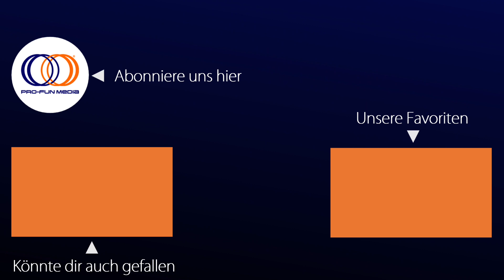DRIVE ME HOME - Offizieller deutscher Trailer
Ein Film von Simone Catania.

Erhältlich auf DVD & digital. Mehr Infos

Aufgewachsen in einem Dorf in Sizilien waren Antò und Tino voller Träume aus dem Provinzleben auszubrechen und gemeinsam irgendwo neu anzufangen. Doch dann verschwindet Tino und sie verlieren sich aus den Augen.

Als Antò erfährt, dass sein Elternhaus versteigert werden soll, macht er sich auf die Suche nach Tino, dem einzigen Menschen, der noch wie Familie für ihn ist.

Das Wiedersehen zwischen Antò und Tino, der als Lkw-Fahrer ein offen schwules Leben führt, ist angespannt. Gemeinsam machen sie sich auf eine Reise durch Europa, um Antòs Haus zu retten und erfahren dabei, was Heimat wirklich bedeutet.

Spielfilm, Drama, gay, metro
Produktionsland: Italien

Darsteller: Marco D’Amore, Vinicio Marchioni, Chiara Muscato, Lou Castel, Jennifer Ulrich, Nicola Adobati, Stephen Brian Tomasi

Drehbuch: Simone Catania, Fabio Natale; Kamera: Paolo Ferrari; Schnitt: Chiara Griziotti; Musik: Giorgio Giampà, Aimée Portioli; Produzenten: Michele Fornasero, Giampietro Preziosa, Marco S. Puccioni
Label/Studio: PRO-FUN MEDIA